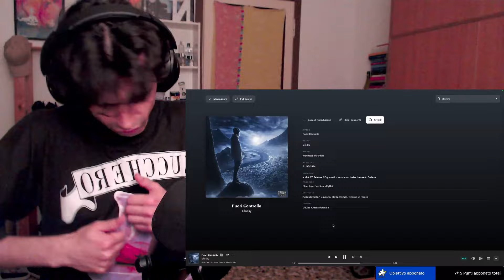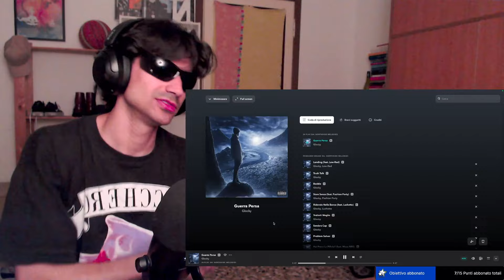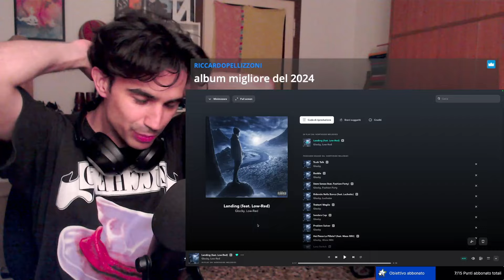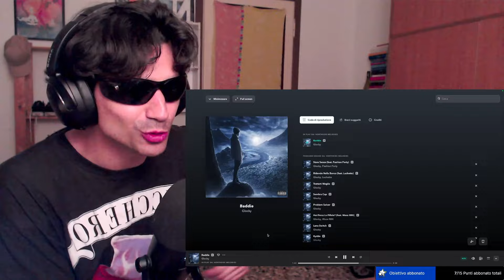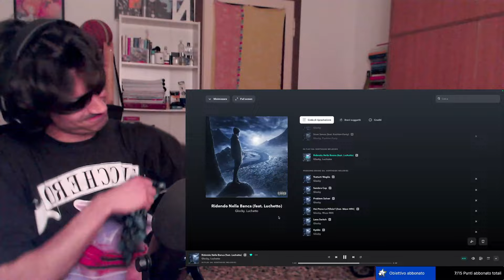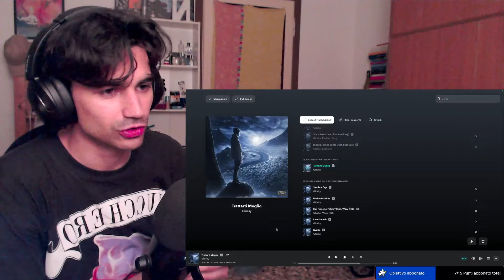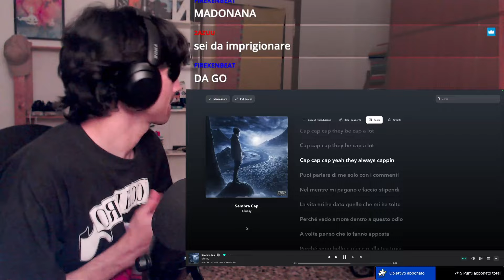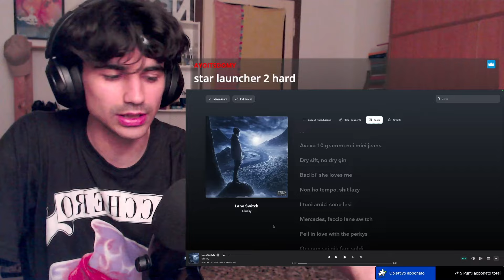PRIMO ASCOLTO di "NORTHSIDE MELODIES" - Glocky 📝🎶🎧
Glocky ha pubblicato il suo nuovo Mixtape intitolato "Northside Melodies", accompagnato dai featuring di Low-Red, Fashion Forty, Luchetto e Waze RRX ed ho avuto modo di ascoltarlo per la prima volta in live su Twitch in compagnia della mie fedeli persone in chat 💿✨

00:00 - Fuori Controllo
01:55 - Spariti
04:44 - Guerra Persa
07:59 - Landing feat Low-Red
11:33 - Truth Talk
15:28 - Baddie
18:08 - Stare Senza feat Fashion Forty
20:28 - Ridendo Nella Banca feat Luchetto
24:29 - Trattarti Meglio
28:22 - Sembra Cap
31:37 - Problem Solver
33:56 - Hai Preso Le Pillole? feat Waze RRX
37:11 - Lane Switch
41:13 - Kyddo
45:55 - Pensieri Finali